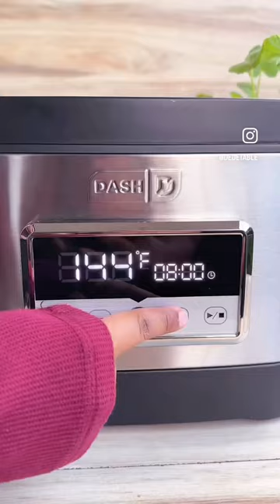Forbidden Fruit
This plated dessert stars fig as its main component and is both vegan and gluten free. It uses figs three ways to beautifully highlight this seasonal fruit and make this dish both delicious & elegant. Read the complete dish’s breakdown below ⬇️

The dish: chocolate & hazelnut cake, fig & blackberry parfait, figs sous vide (I used @bydash chef series digital sous vide) in aged balsamic w/ vegan honey, fig leaf ice cream.